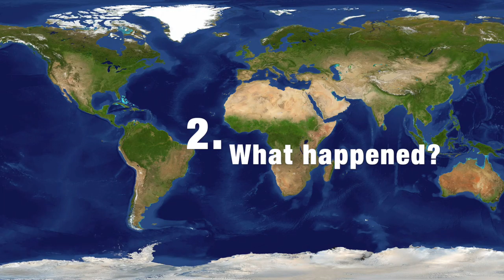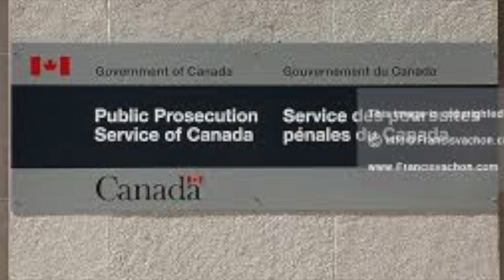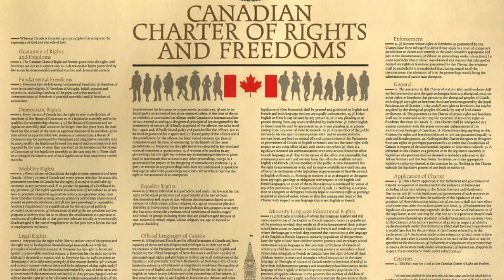Democratic Values in Conflict Documentary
SNC-Lavalin Affair Ryan Fazl